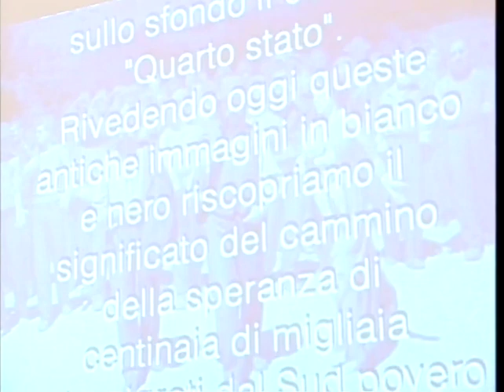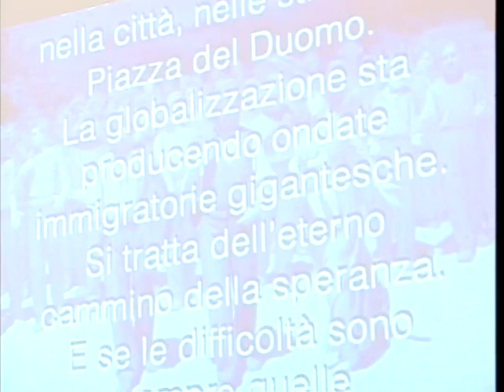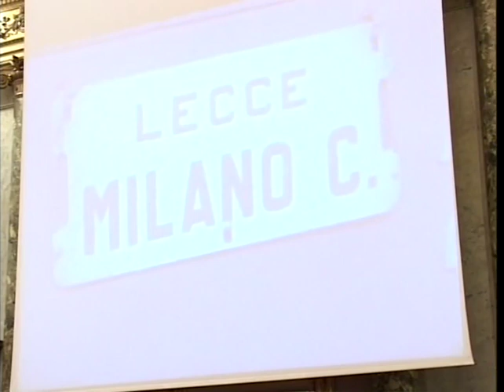QUANDO BENEDETTO DIVENNE BETTINO (video 1 di 4). 2008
QUANDO BENEDETTO DIVENNE BETTINO (2008). Video 1 di 4

PAOLO PILLITTERI presenta il suo libro edito da Spirali "Quando Benedetto divenne Bettino". Circolo della stampa di Milano, 15 gennaio 2008. PARTE PRIMA. Introduce Pierluigi Magnaschi (19:37). Intervengono Roberto Formigoni (22:36), Giuliano Ferrara (32:34).

Tanto si è scritto di Bettino, poco di Benedetto.
Come se l'epoca che precede il 1976 non avesse contato nulla nella formazione del Craxi leader. Eppure, le basi erano già state gettate nella Milano del 1960.
Benedetto parte da qui per il lungo viaggio che lo porterà a guidare l'Italia. È qui che introduce il concetto di "squadra", di "noi", pressoché sconosciuto nella federazione socialista, di politica riformista come bussola; è qui che pensa a un partito "aperto" che coinvolga i laici.
Sul finire degli anni Cinquanta, Milano sembra attendere il risveglio come la Bella addormentata nel bosco, ma, allo stesso tempo, è la città che per prima istituisce in Italia l'assessorato all'Immigrazione. È la Milano con la nebbia profumata, di Rocco e i suoi fratelli, di Testori, Gaber, del cardinal Montini e di monsignor Pisoni. E del film Milano, oh cara, di cui Craxi è soggettista e sceneggiatore, presentato alla Mostra del Cinema di Venezia del 1963.
La città di Benedetto diventa laboratorio politico nazionale, anticipando di ben tre anni il primo governo di centrosinistra. È un'operazione lungimirante, fortemente voluta da Craxi, che vede protagonista con lui Albertino Marcora, grande figura della Dc lombarda.
Questo libro è la testimonianza di uno "che c'era".
Attraverso episodi inediti, si rivela un Benedetto che ha grande stima degli avversari politici, sopra tutto d'area democristiana e comunista, un Benedetto laico ma non anticlericale, generoso verso chi necessita di solidarietà politica.
Già in questi anni è "autorevolmente autoritario" ed esprime posizioni chiare in politica estera: «I comunisti non sono a sinistra, sono a Est» ama ripetere, facendo proprio il celebre detto di Guy Mollet.